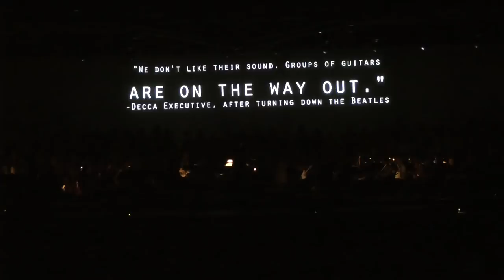Welcome to the 60's Part 2